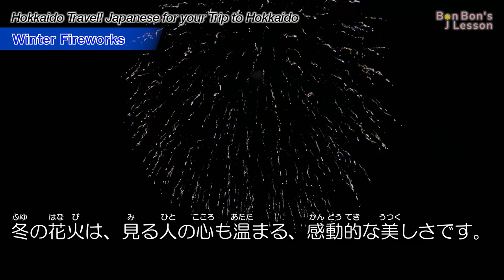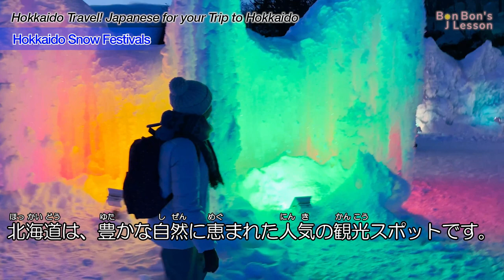【Vlog Lesson】HOKKAIDO Travel！Dift ice, Snow Festivals, etc. Learning directly by Easy JAPANESE!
Guess what? Bonbon's J Lesson has taken a fascinating trip to Hokkaido!
Hokkaido, the northernmost of Japan’s main islands and one of Japan's most favorite tourist destinations, is well-known for its prosperous nature and beautiful scenery. Hokkaido is much more famous for its winter ❄️ with splendid snow and ice world. In this video, let's take a glance at the impressive Drift Ice 🧊 of Abashiri, Winter Fireworks 🎆 at Lake Akan, Snow Festivals, Ainu Village, etc. and learn Japanese with us!
✔️This video's narration is written by easy Japanese. Please turn on English Subtitles (CC) at your convenience.

・鶴見台のタンチョウ About Tsurumidai - the place see the Red Crowned Crane

・阿寒湖アイヌコタン Lake Akan Ainu Kotan

・層雲峡温泉氷瀑まつり Hyōbaku Ice Festival

・千歳・支笏湖氷濤まつり Lake Shikotsu Ice Festival

We hope you enjoy our trip to Hokkaido! See you there!
▶️ Chapter list
00:00 Opening
00:18 About Hokkaido
00:37 Drift Ice
01:35 Tanchō - the Red Crowned Crane
02:18 Lake Akan Ainu Kotan
02:56 Winter Fireworks
03:35 Hokkaido Snow Festivals

👉Please check out the other videos of "Japan Travel! 100 Useful Japanese Words for your Trip to Japan" Series by Bonbon'sJLesson:

✔️【N5 Kanji & Quiz】8 Basic Kanji related to the Human Body (人・目・口・耳・手・足・力・体)
✔️【N5 Kanji & Quiz】８ Basic Kanji related to the Calendar (日・月・火・水・木・金・土・年)

Narrator : Ondoku-san